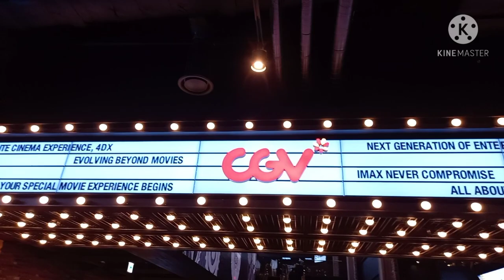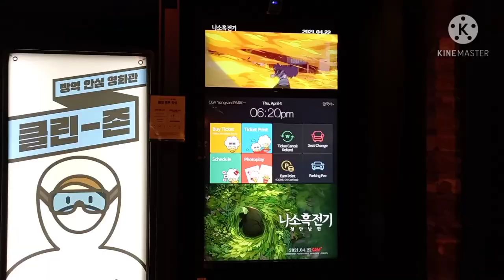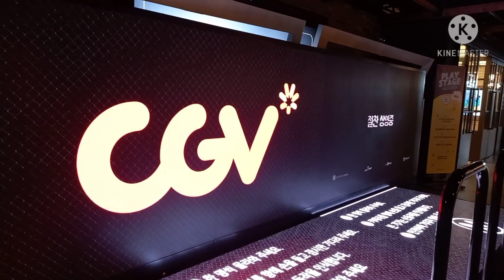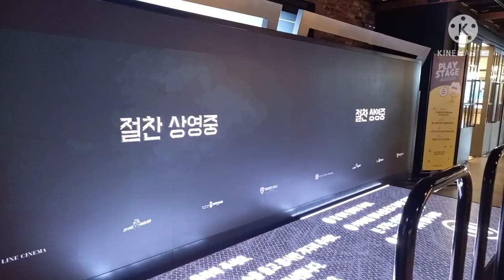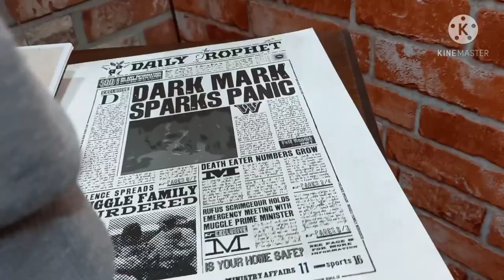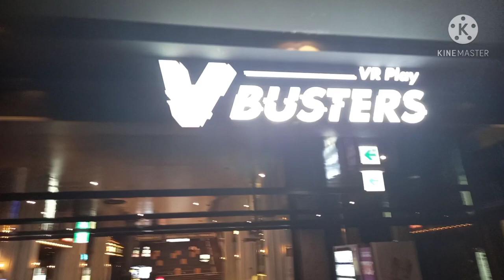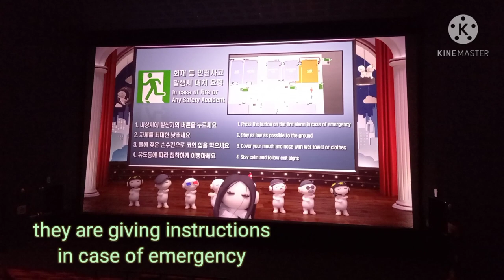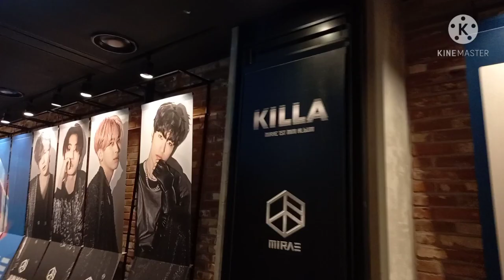CGV Cinema in Korea | Nagkagulo? Nagkasuntukan?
CJ CGV (Hangeul: CJ CGV (씨제이 씨지브이)㈜) is the largest multiplex cinema chain in South Korea and also has branches in China, Indonesia, Myanmar, Turkey, Vietnam, and the United States.[3] The fifth largest multiplex theater company in the world, CJ CGV currently operates 3,412 screens at 455 locations in seven countries, including 1,111 screens at 149 locations in South Korea.[4] CGV takes its name from the first letters of the joint venture partners at the time of launching; CJ, Golden Harvest (Orange Sky Golden Harvest), and Village Roadshow.